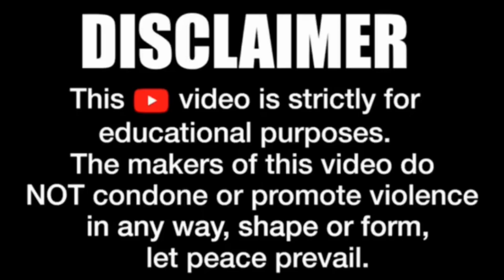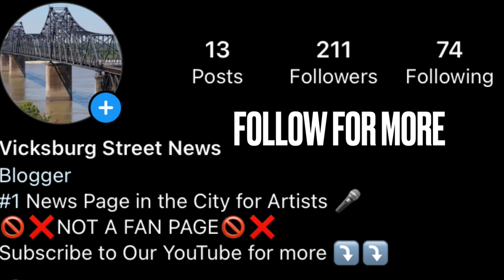Everybody DISSED & mentioned- Foe Kam “Not the Island Boys”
Foe Kam (456) Not the Island Boys
TRIPLE$GMONTANA

FREE FOE
LLRUDY

Babeylos - BackTrack
Babeylos - Yellow Tape